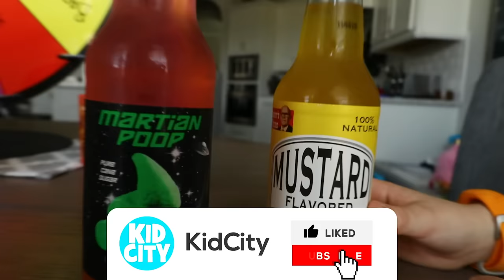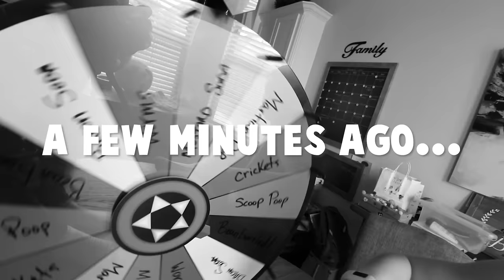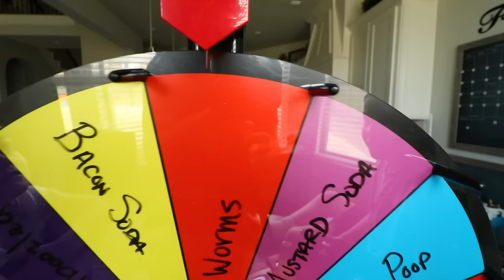Gaming with Consequences: Roblox Challenge Edition! KIDCITY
We're back with an all-new Gaming with Consequences! This is ROBLOX Edition as the KidCity Family Competes in 3 Roblox challenges to avoid the gross consequences! KIDCITY